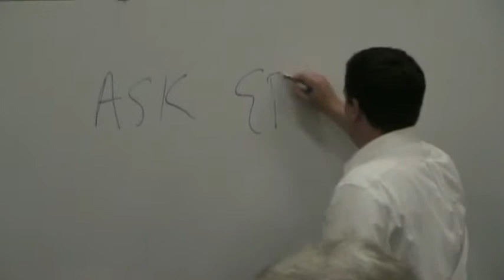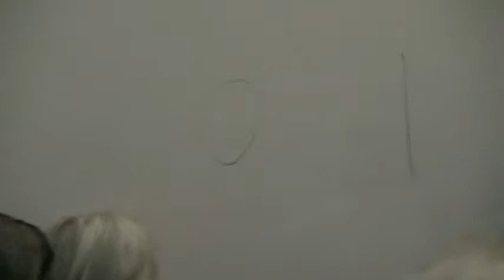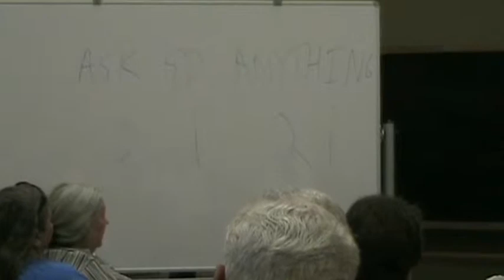Ed Martin part 1 at St Louis Campaign for Liberty Aug 8, 2009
Potential District 3 candidate for U.S. Congress in 2010, Ed Martin spoke at the St. Louis area's monthly C4L meeting. This is the seat currently held by Congressman Russ Carnahan. Mr. Martin recently stepped down as an officer of the non-partisan St. Louis Tea Party organization in order to run for office, and was given some time to present his general philosophy, specific thoughts and answer a few questions.

Likewise, Campaign for Liberty is also non-partisan. Our mission is to promote and defend the great American principles of individual liberty, constitutional government, sound money, free markets, and a non-interventionist foreign policy, by means of educational and political activity.